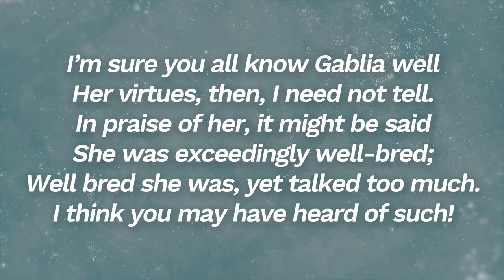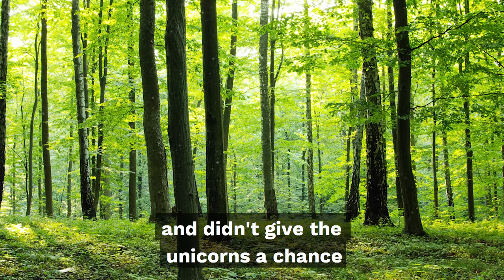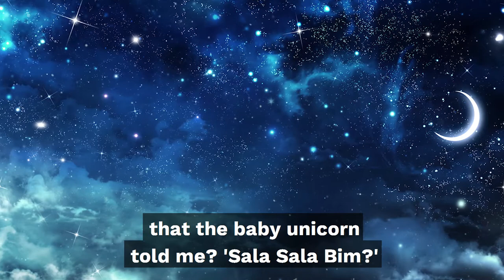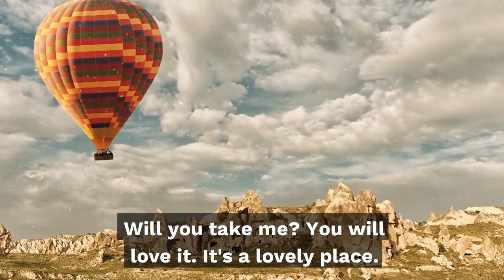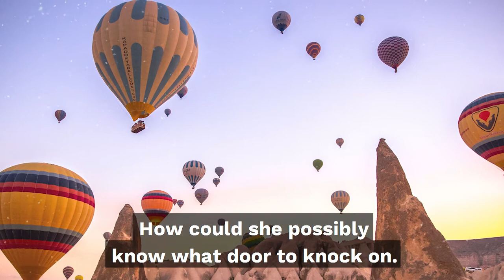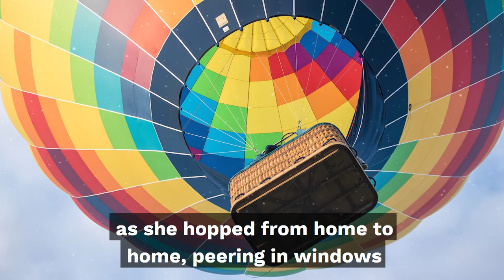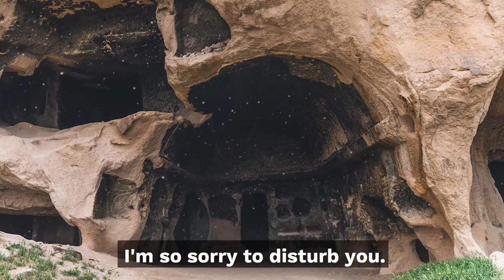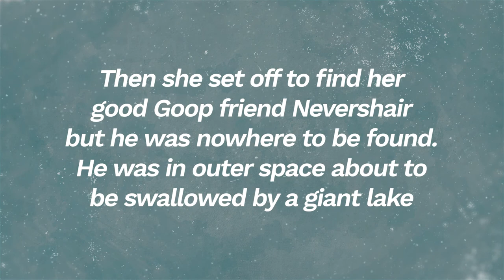EP1 - Gablia and the Turkish Fairy Chimneys - The Perfect Audio Story for Kids Who Love to Talk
Do you have a child who just can’t seem to stop talking? Then enter the world of Goop Tales - an engaging, entertaining and educational storytelling podcast for kids.

Perfect to listen to while on a car trip, while performing some quiet activity, or while spending time together as a family, this captivating story podcast is guaranteed to keep young listeners entertained until the very end. Join Gablia, a charming Goop girl who just can't seem to stop talking, as she goes on a trip to Turkey, where she encounters a friendly jerboa, rides in a hot air balloon, and tries to escape the rock dwellers of beautiful Cappadocia.

Any child who struggles to find a quiet moment will definitely relate to Gablia. Gablia gets into trouble when she talks so much that she doesn’t hear the special words that will help her escape a confusing labyrinth. Instead, she ends up in Turkey, where she is lucky enough to meet Asuman, a shy jerboa that helps her learn how to control her gabbing.